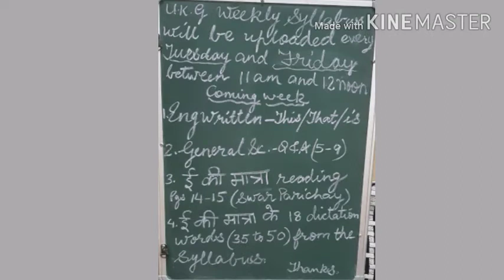Weekly syllabus for class UKG- all sections (A,B,C,D and E)